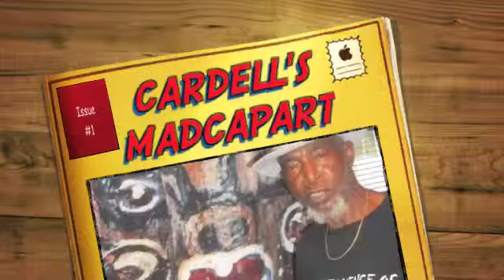cardells madcap art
Cardell's madcap art is urban folk art